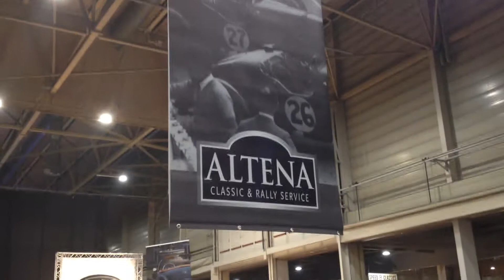Interclassics & Topmobiel 2015 | Altena Classic Service